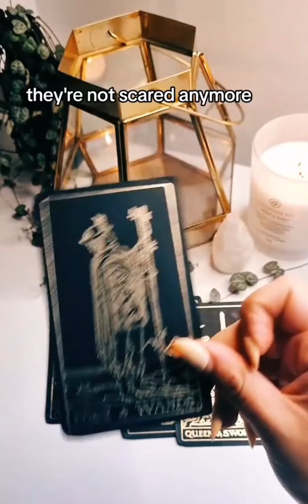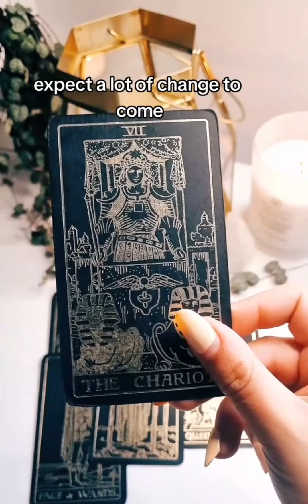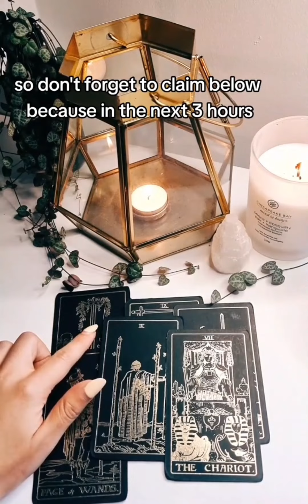Don't Be Surprised